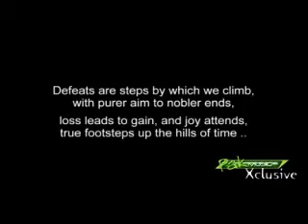Yeh Woh Jagah Hai [Bachpan] By Kaavish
If you want to watch a better quality video of this song
Then click on this link

Bachpan · Kaavish

Gunkali (Original Score)

Music  Publisher: Hi-Tech Music Ltd